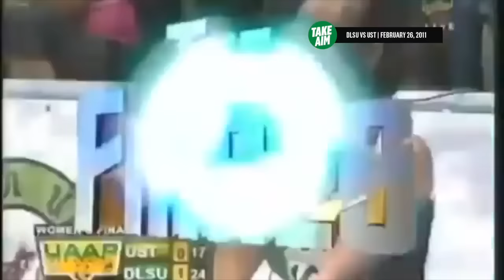Sweet Revenge! Lady Spikers reclaim championship | UAAP 73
La Salle completes their redemption tour after their heartbreaking finals loss to UST a season ago.